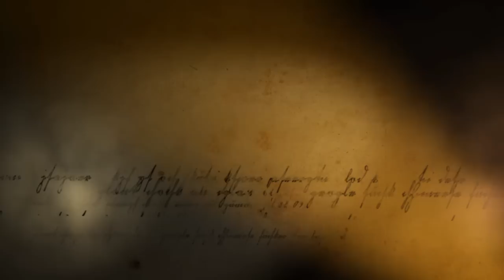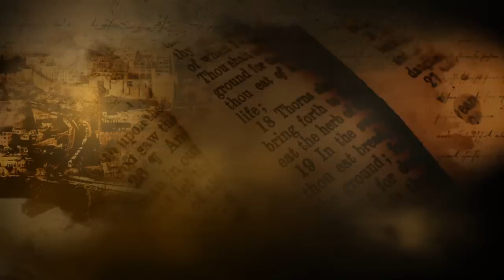The Lost Sheep - Remastered Teaching Coming Soon!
All new Remastered version of The Lost Sheep teaching packed with brand new information coming soon to TestEverything.net